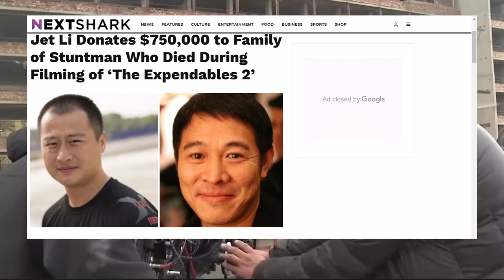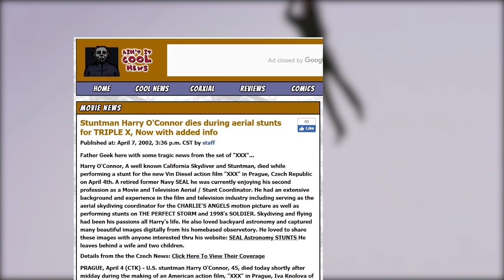6 Stunt Doubles Who Fatally Died While Filming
6 Stunt Doubles Who Fatally Died While Filming

We hold our breaths for a few seconds, applaud, and then praise to high heavens on-screen action sequences that seem so real they send chills down our spines. But behind those scenes are the stunt doubles who risk their limbs and lives just so our favorite actors look heroic in our eyes. The stunt performers are actually the unsung heroes in many TV and movie sets. So we pay tribute to some who faced their untimely demise doing what they do best – performing death-defying stunts.